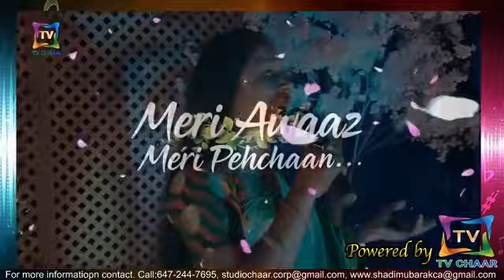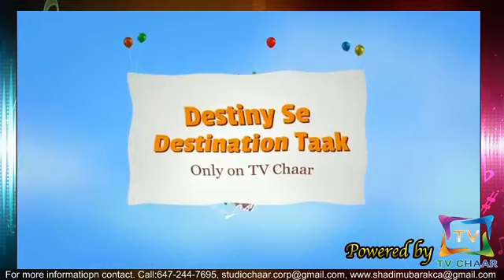Studio Chaar presents STRING CONNECTION with Kashif Ali K K only on TV CHAAR